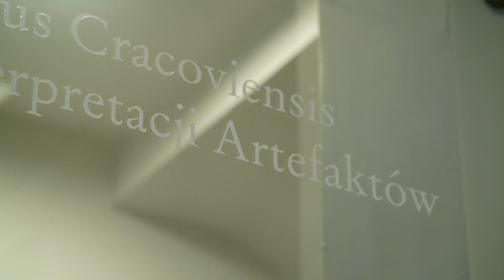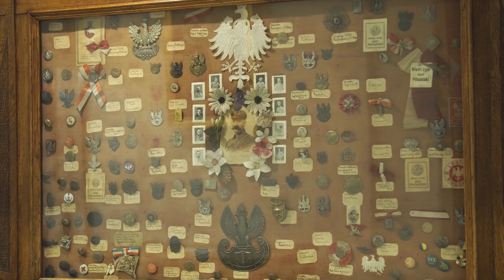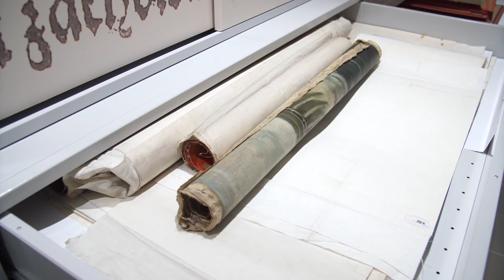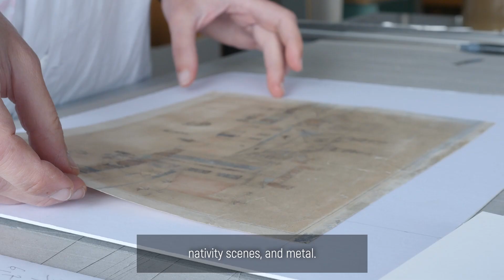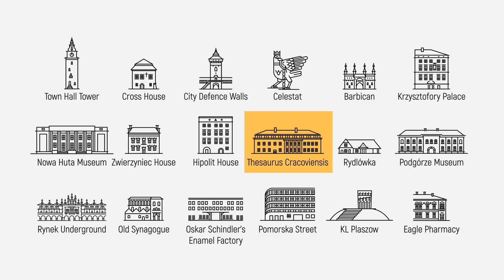Museum of Krakow - Thesaurus Cracoviensis, EMYA2021 Special Commendation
© Museum of Krakow - Thesaurus Cracoviensis, Krakow, Poland